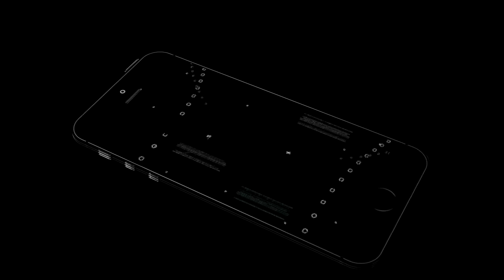Oscar Da Silva Stanford Cardinals | Next Ones | 2017 -2018 Highlights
Oscar Da Silva played in all 35 games, making 11 starts and averaged nearly 25 minutes per game as a true freshman. He set a Stanford freshman record with a team-leading 55.8 three-point field goal percentage. Oscar is a native of Munich, and is considered as one of Germany’s top prospects. He played for Germany’s Under 19 National Team that competed in the 2017 FIBA U19 World Cup in Cairo, Egypt, leading Germany to fifth place in the tournament